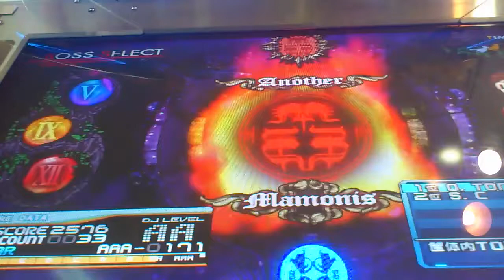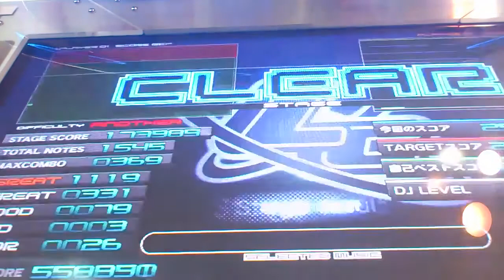beatmania IIDX Lincle Mamonis[A] (乱)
先々週の残り物ラスト。来週は休みが取れそうなのでまた撮りに行こうかな...。